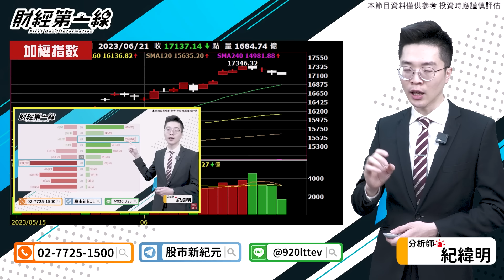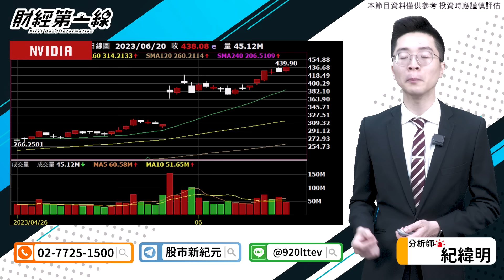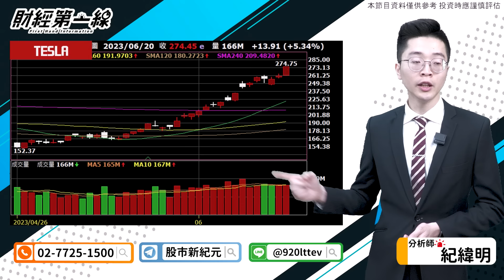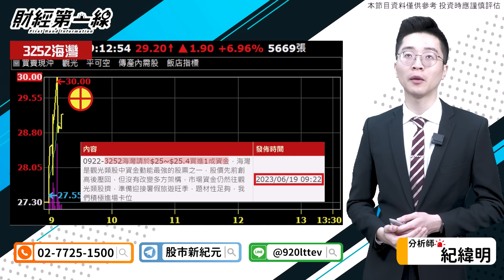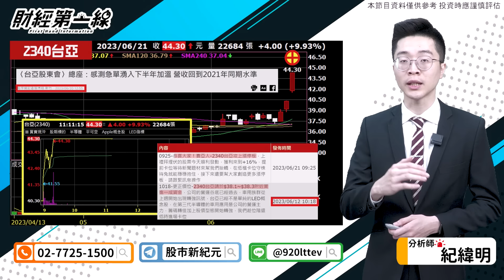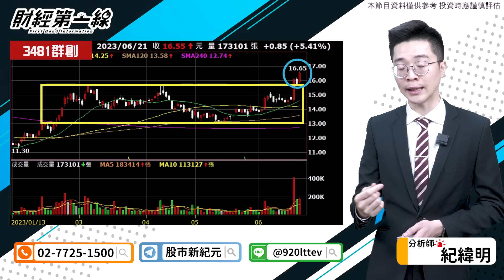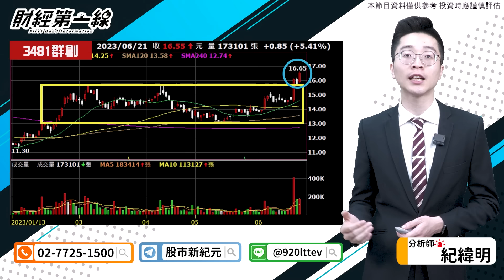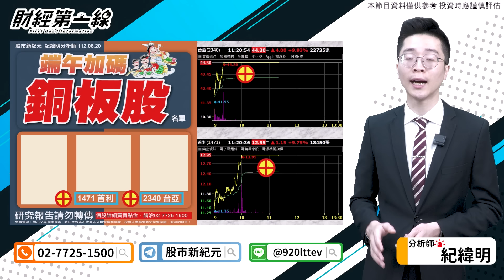【財經第一線】20230621／銅板股接棒漲停 端午節後換誰當家？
㊙㊙華經好朋友-端午倒數1天!跟上⤵